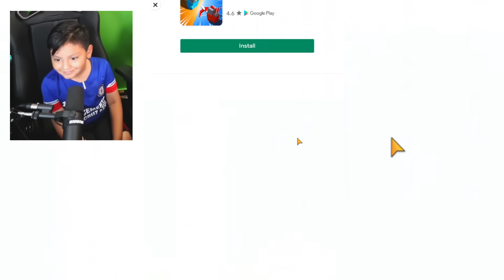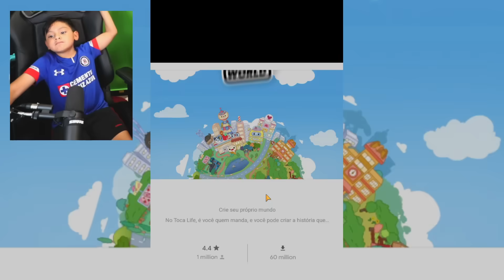NOOB vs PRO MAX LEVEL en Fat 2 Fit | Juegos Karim Juega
Juego al mejor juego para movil celular ipad Fat 2 Fit Gameplay donde me convierto en el mas fuerte

🛑 ¿Quienes somos ?